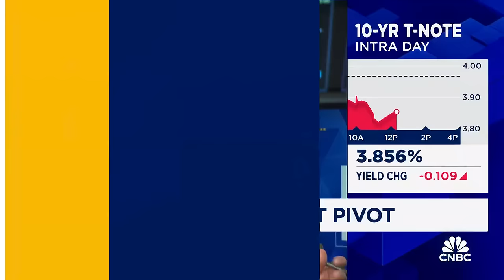Ritholtz's Josh Brown buys NY Community Bancorp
Josh Brown, CEO of Ritholtz Wealth Management, joins CNBC's "Halftime Report" to explain why he bought N.Y. Community Bank.